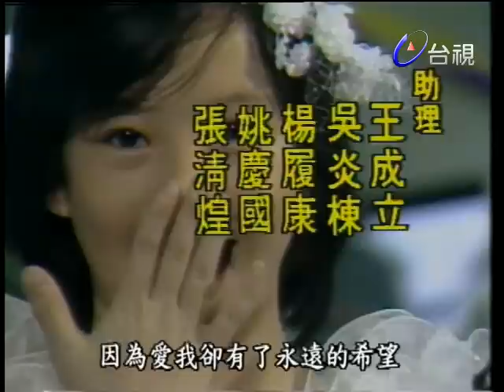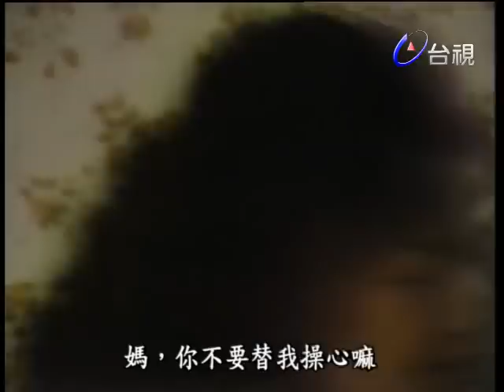星星的故鄉 第26集 (1984)《星星知我心》續集 吳靜嫻、劉延方、池秋美、顏鳳嬌 等主演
「星星知我心」中，罹患絕症不久於人世的寡母，在自己臨終前親自為五名子女挑選寄養家庭的辛酸故事，感動了許多觀眾。而本劇「星星的故鄉」，即為「星星知我心」的續集，將這個令人動容的感人故事，繼續延伸．．．．。「星星知我心」的結局，是古秋霞的五名子女分別到寄養家庭中生活，古秋霞在臨終前特別交待長女，要時常和弟妹保持聯繫，他們五人身雖離散，但骨肉親情不容被抹煞，血濃於水，他們仍應是最親蜜的一家人。時光荏苒，「星星的故鄉」劇情一開始，昔日的長女秀秀已為人師表，她端莊、＿善良且知書達禮，雖已過適婚年齡仍不考慮婚事，因為她朝夕等待年少時不慎犯案入獄的男友出獄。長男冬冬、次女珮珮，各有正當職業，尤其珮珮是個溫婉的好護士，深受病患喜愛。而女彎彎和幼子彬彬的處境則令兄長擔憂不已。彎彎當初由曾在風塵打滾的女子領養，多年下來，由於養母的寵愛，她變得愛慕虛榮不切實際；小弟彬彬更寄養家庭的驕縱溺愛，成了終日打架鬧事的街頭小混混。大姐秀秀一方面在工作、情感上須費心，還要不時解決弟妹的困惑和麻煩；就這樣，一家五兄妹身處不同城鎮，卻在大姐的親情感召下，變成情感親蜜的手足，慎至小弟、小妹也因兄姐的鼓舞而重新振作．．．．．，一幕幕人間溫暖情事不斷上演，燙熱了每一顆冷漠的心靈。

丁也恬 田豐 池秋美 吳靜嫻 阮虔芷 洪流 徐孟光 崔福生 梅芳 莊元庸 陶述 楊秀銘 劉延方 顏鳳嬌

導演：林福地